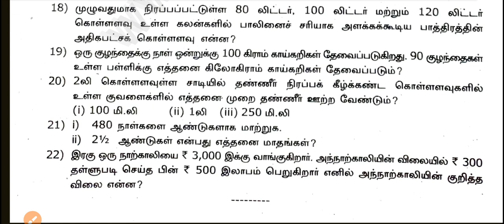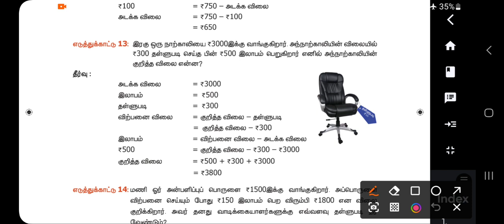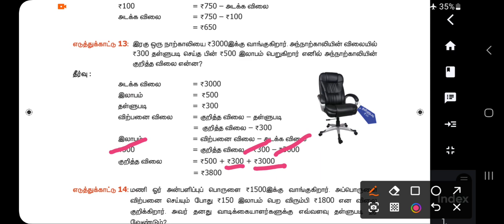6th maths second mid term 2023 3 mark solutions tamil medium/samacheer/Kishore Academy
6th maths second mid term 2023 3 mark solutions